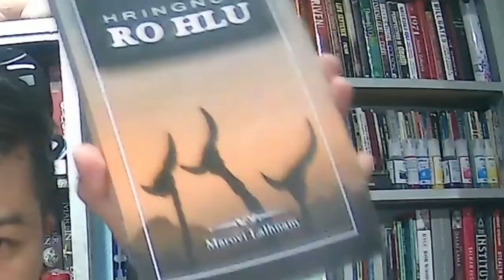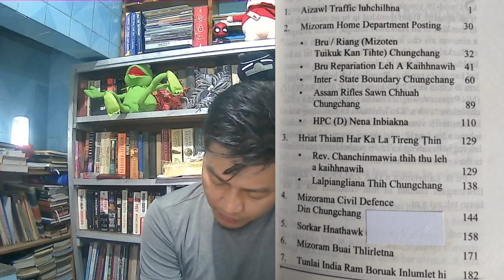Lehkhabu Fakselna | Book Review : Dàwn Kir Chángin - Lalbiakzama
Dawn Kir Changin - Lalbiakzama
Lehkhabu fakselna

***A ziaktu nen hian mimal takin kan inhre lo va, he video leh a chhung thu hi keima thu-a ka siam a ni, infak sakna a ni lo.